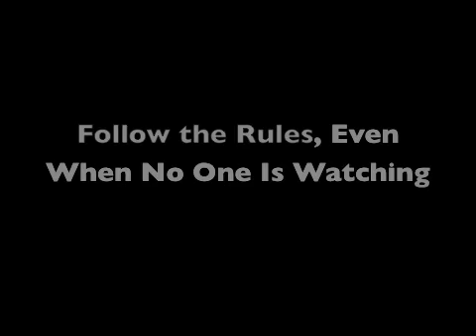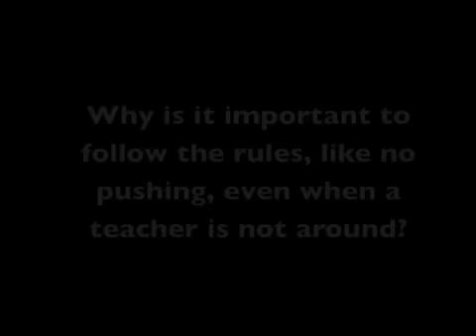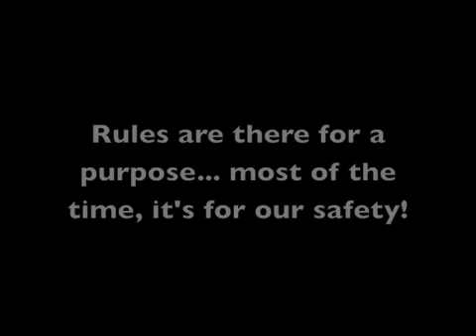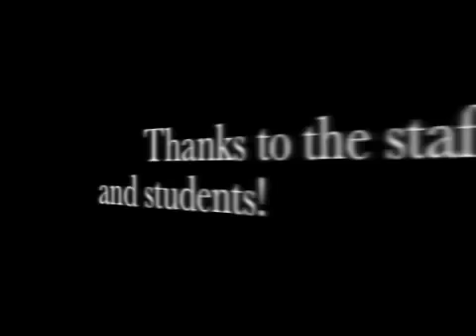Follow the Rules, Even When No One is Watching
Rules are there for a reason... in most cases, to keep us safe!